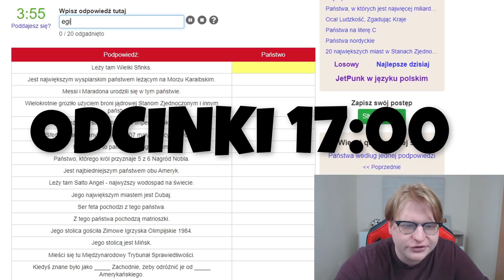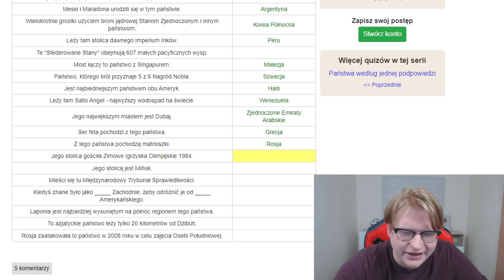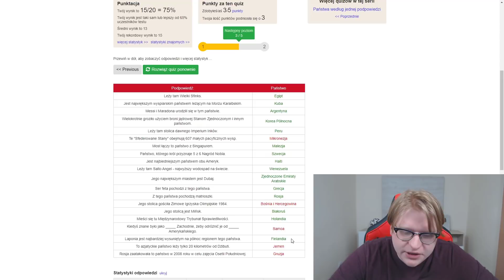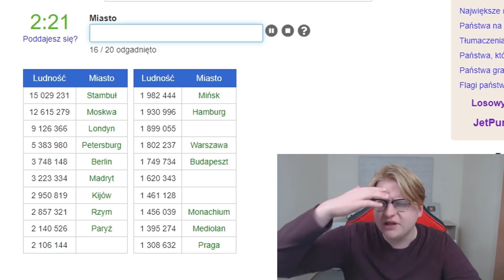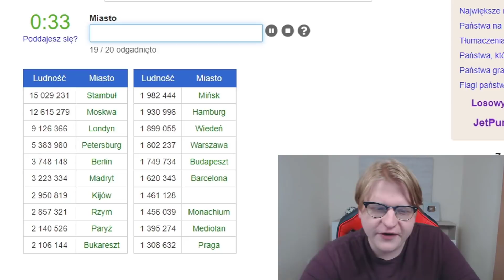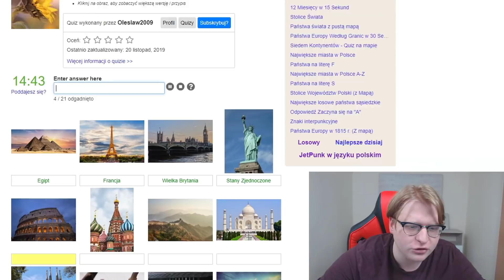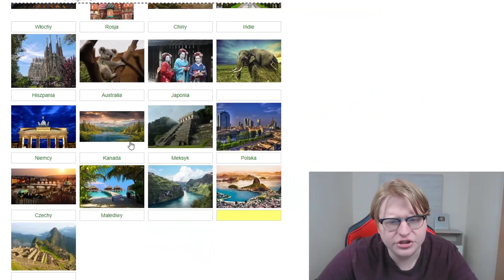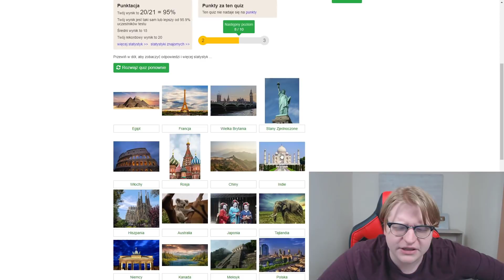ODGADNIJ CO TO ZA KRAJ PO JEDNYM ZDJĘCIU!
WPADAJ NA TWITTERA:
mex_kamilkozak
📸 WBIJAJ NA INSTA!
♪ WBIJAJ NA TIKTOKA:
meexhd

W dzisiejszym odcinku zgadujemy kraj jedynie widząc jedno zdjęcie! Zobaczcie jak mi poszło, a także spróbujcie się sami i zobaczcie jak wam poszło!